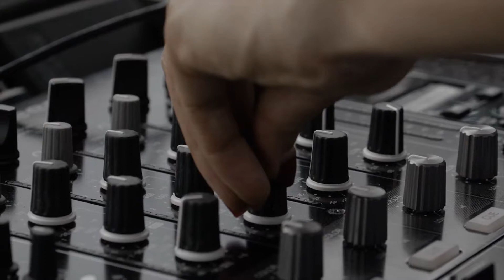That was the 2017 Sydney International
There was a lot to see and do at this years Sydney International. Here are just some of the best bits.